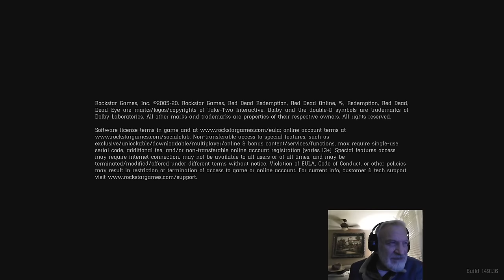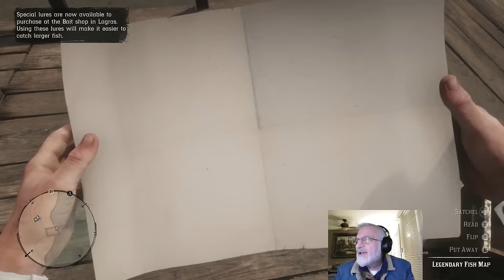RDR2 Episode 40 - Attack of the Colms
Story mission: Blessed are the Peacemakers

00:00 Intro
1:10 Big head outta here
6:00 Sean and Mary Beth have a plan
10:30 Stage ambush
15:10 Quick hunt
25:10 Back to camp
28:10 Micah's plan for peace
37:30 Peace summit
39:10 Jump back!
56:40 Escaped
1:09:00 Back on the road
1:11:00 Lemonade Rider attack
1:18:35 Meet Jeremy Gill